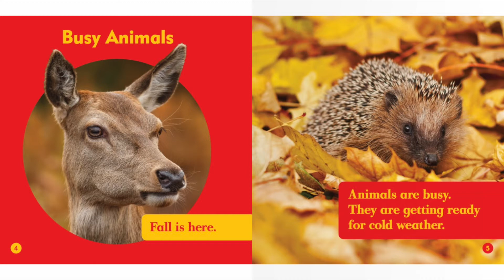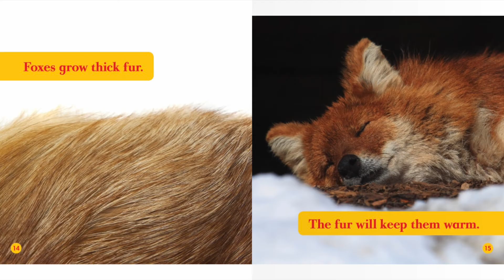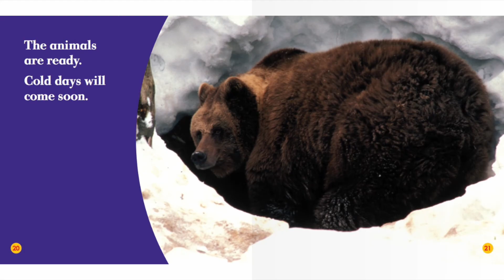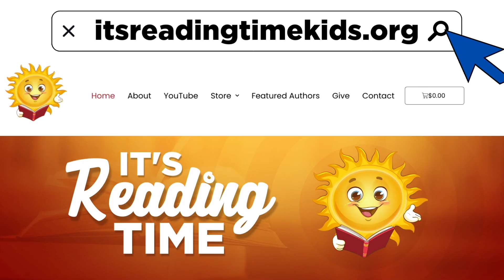Animals In Fall (Bullfrog Books) | Reading Books for Kids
Animals In Fall (Bullfrog Books) by Mari Schuh. Books for kids and all storybooks on this kids channel are for children to learn and read. Save this channel for your homeschool library, to learn English through storytelling. We also have great bedtime stories and all types of exciting books to read for kids! 😁